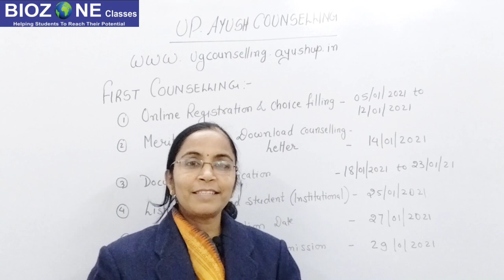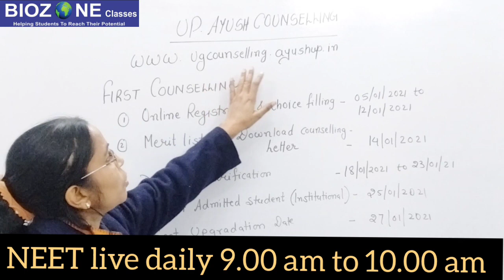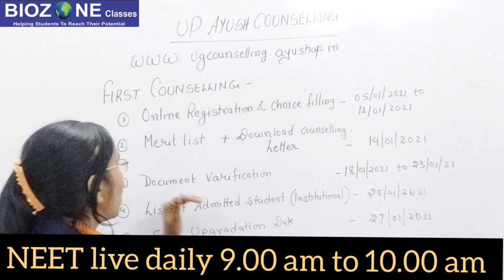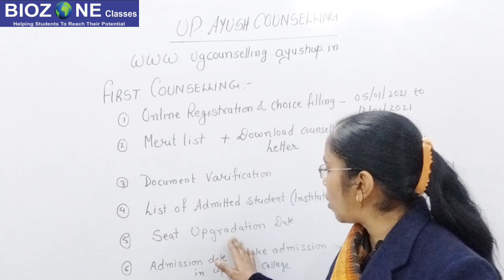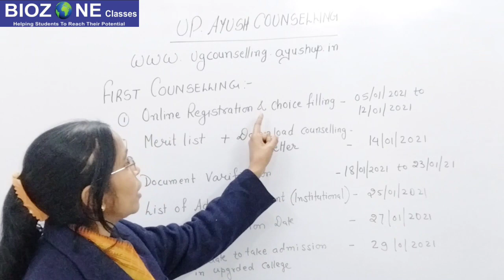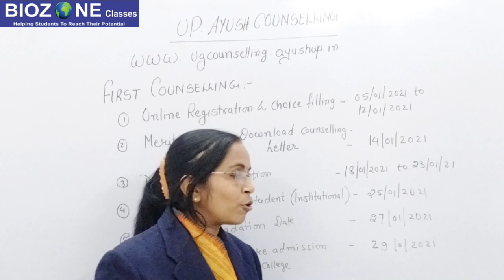AYUSH STATE COUNSELLING 2020 | U.P. State Ayush counselling shedule releases | ugcounsellingupayush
AYUSH STATE COUNSELLING 2020 | U.P. State Ayush counselling shedule releases
upayush counselling 2020
UPayush counselling schedule 2020
UPayush bams counselling 2020
UPayush bhms counselling 2020
upayush counselling bams
upayushcounselling first round counselling 2020
upayush courses
upstate ayush counselling
up state counselling schedule 2020
upstate ayush counselling first round

In Today's session Dr.Deepa Dahake discuss about the major precautions while counselling.